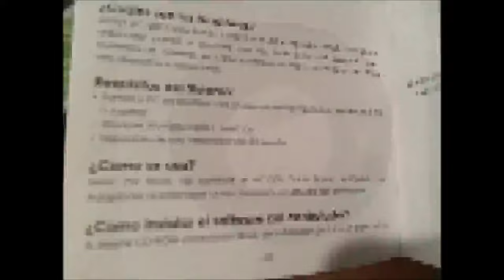AUKEY USB WiFi Adaptador AC1200 Dual Banda Adaptador Wireless, Para mejorar la señal de wifi